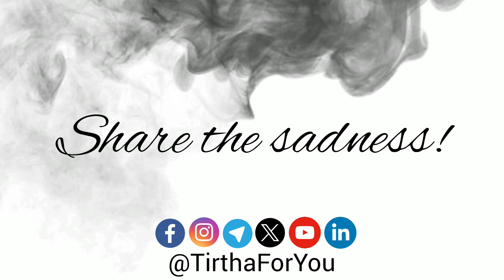A Thousand Stories || Firefly of Love || Recited by Tirtha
One of the 108 love poems penned by Tirtha in his FireflyOfLove.